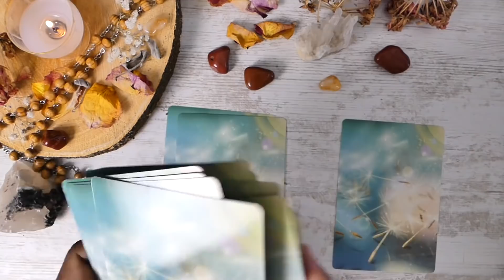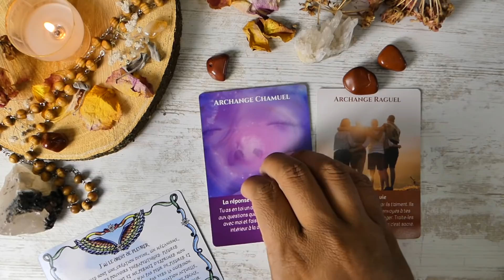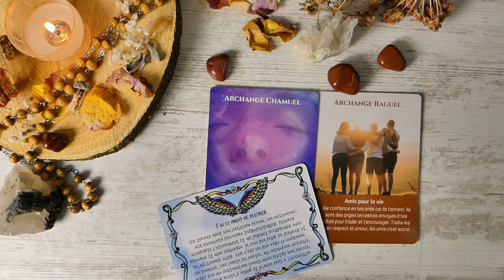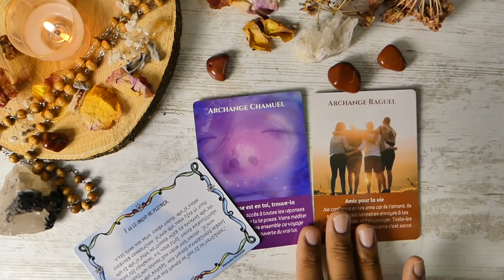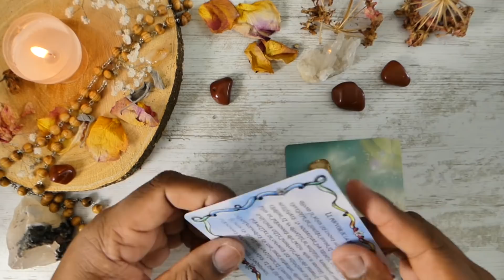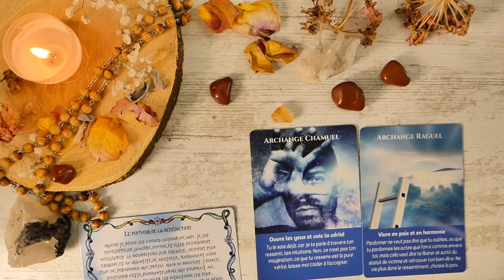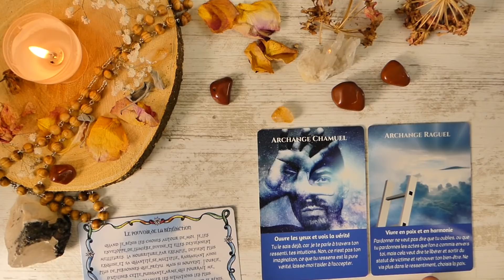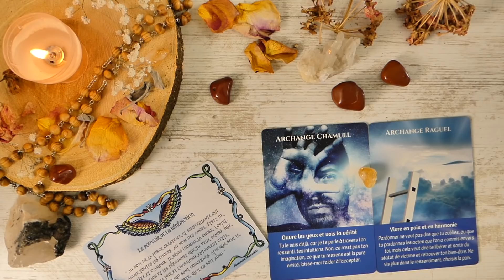✨Un message de lumière des Archanges Chamuel & Raguel, ils veulent te venir en aide👼 INTEMPORELLE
⏰ ‘TIMING’ de la vidéo:
00:00 Clique ici pour le timing de la vidéo
03:43 Choix des pierres
04:50 Jaspe rouge
16:04 Citrine